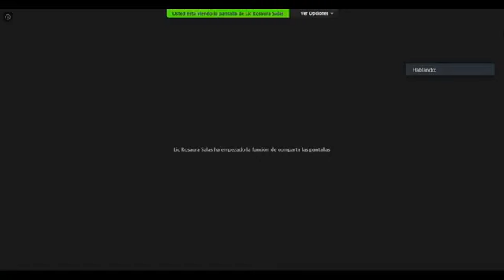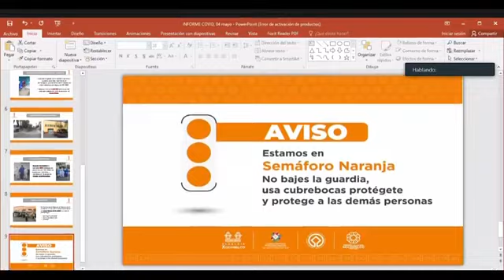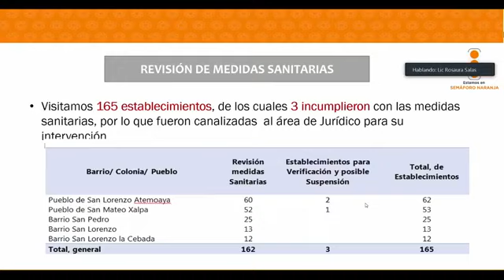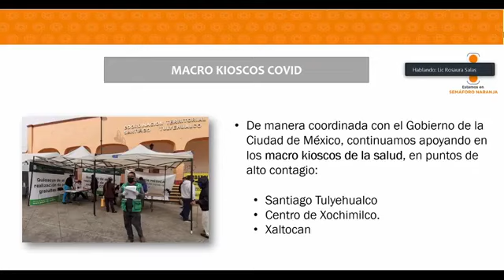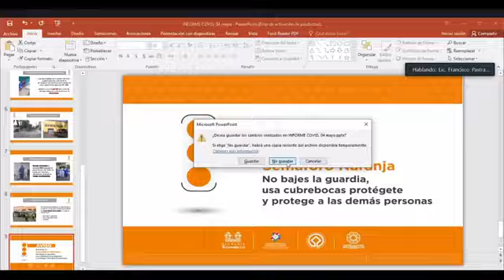27º Sesión del Concejo de la Alcaldía Xochimilco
27º Sesión del Concejo de la Alcaldía Xochimilco